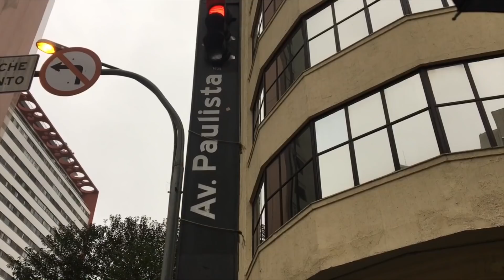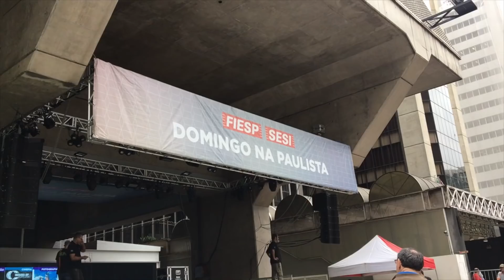DOIS DIAS COMIGO EM SP | DESAFIO MÉLIUZ 2 | desafiomeliuz2 | by Carla Soares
Quer conhecer um pouquinho do que há de bom para se fazer na cidade de São Paulo?? E que tal também concorrer a um iPhone X ?! =O Então vem comigo! =D
Não se esqueça de votar em mim heim, tô de olho! hahahah